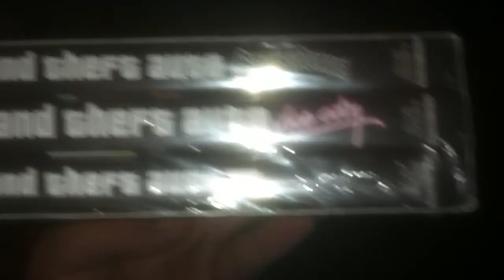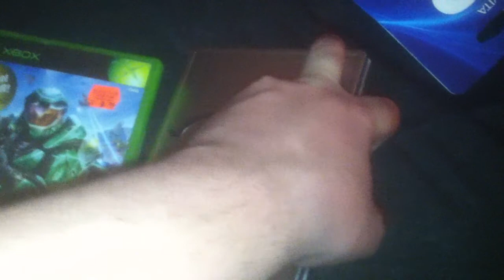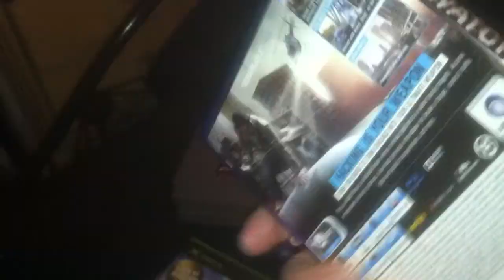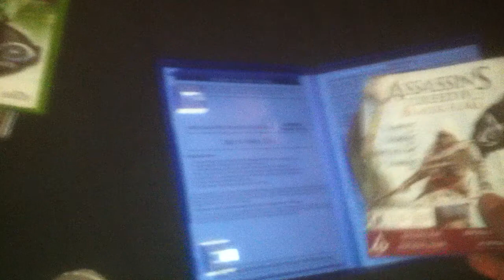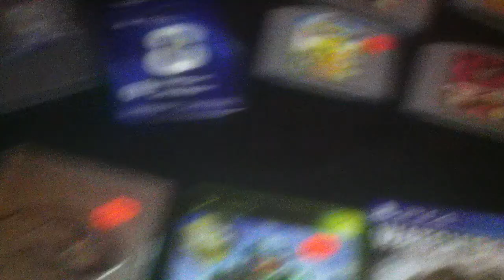Pick Ups And Watch Dogs Unboxing